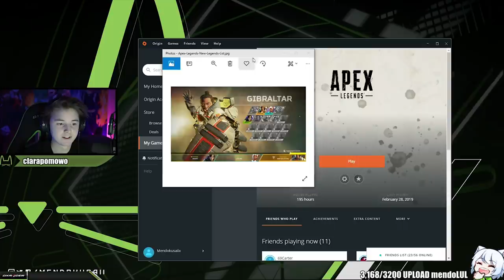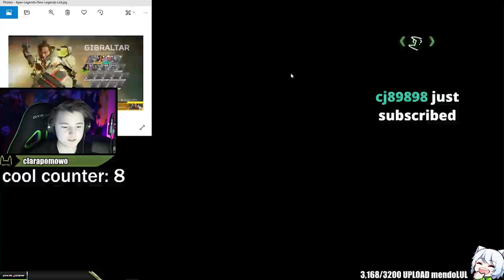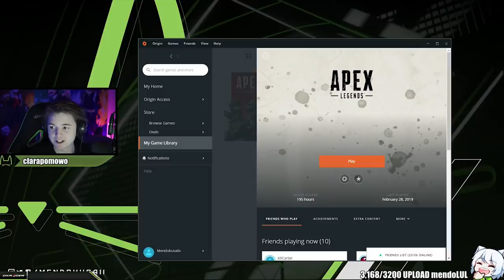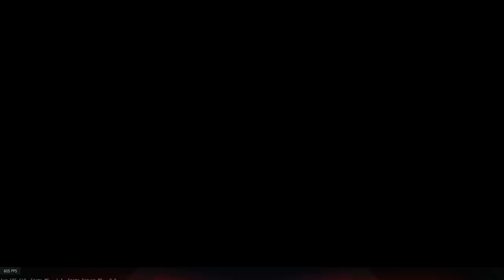NEW CHARACTER IN APEX LEGENDS (LEAKED)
► Gear
● Headset: Turtle Beach Elite Atlas
● Mouse: Logitech G703
● Mousepad: Logitech G640
● Keyboard: Tofu 60% Zealios 67g Switches
● Monitor: ASUS VG248QE

450 DPI, 2.1 Apex sensitivity, 1.0 ADS sens, max FOV, 500 polling rate